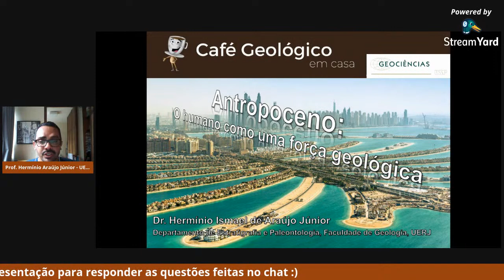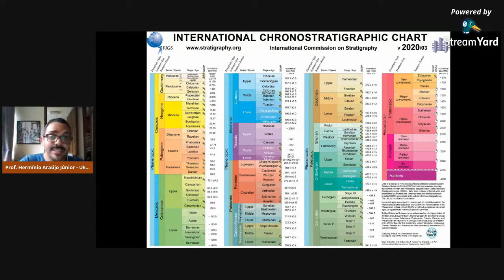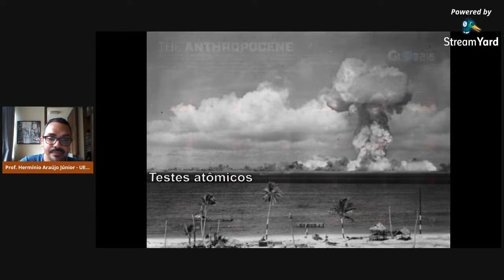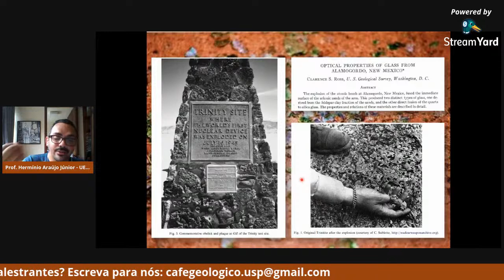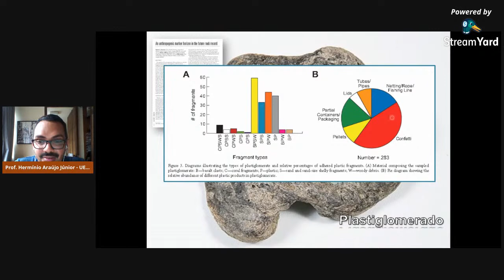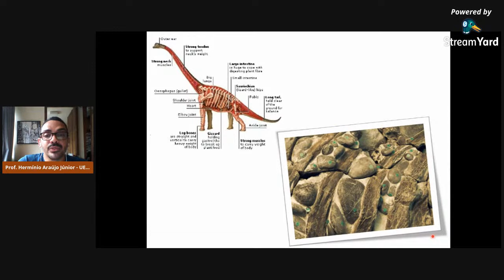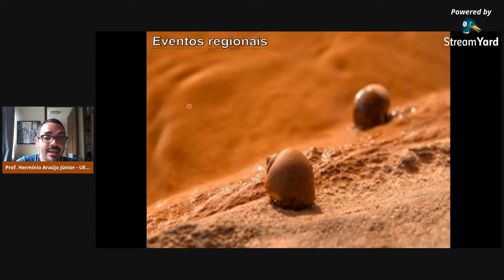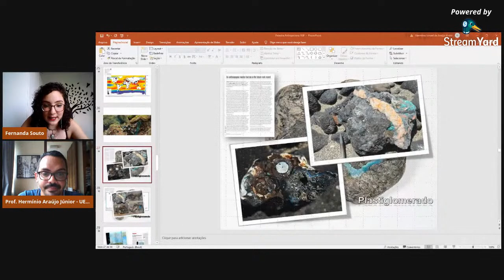cafegeologicoemcasa - "Antropoceno - O ser humano como uma força geológica"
O Café Geológico é um ciclo de palestras e discussões quinzenais sobre temas de caráter científico com ênfase nas Geociências, aberto ao público. Nele, pós graduandos e profissionais apresentam seus projetos, linhas de pesquisa e outros assuntos de interesse acadêmico e geral no Instituto de Geociências da USP.
O cafegeologicoemcasa é uma maneira de nos mantermos servindo cafeína geológica ao público mesmo distantes.

Na quarta, dia 09/12 às 14h, teremos a presença do Professor Hermínio Ismael de Araújo Júnior (UERJ), paleontólogo graduado em Ciências Biológicas (UERN), mestre e doutor em Geologia (UFRJ) para ministrar a palestra "Antropoceno: O ser humano como uma força geológica".

E não se esqueça de compartilhar sua xícara de café conosco! Basta utilizar a hashtag cafegeologicoemcasa para participar.

Já conhece a plataforma IGc em casa?